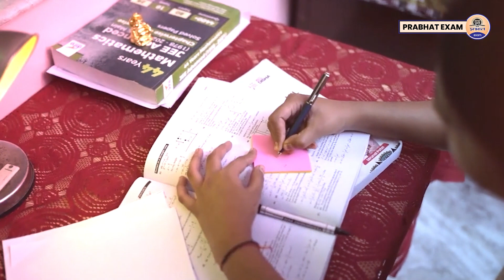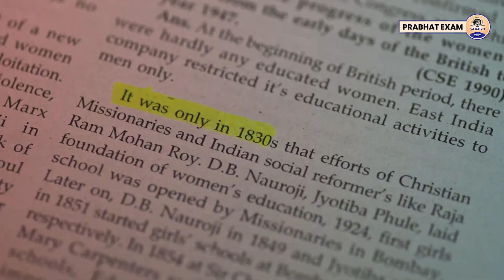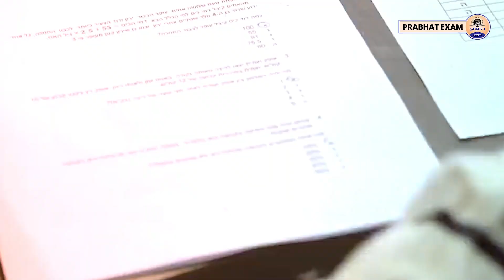UPSC Motivation : UPSC की राह में क्या सही चल रही है आपकी तैयारी ? || Prabhat Exam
Prabhat Exam. Lets go with the video and find out . UPSC Motivation : UPSC की राह में क्या सही चल रही है आपकी तैयारी ? || Prabhat Exam

▶ TIMESTAMPS:
0:00 Intro
00:25 Starting
01:10 UPSC Motivation : UPSC की राह में क्या
04:50 सही चल रही है आपकी तैयारी ? || Prabhat Exam
04:53 Ending